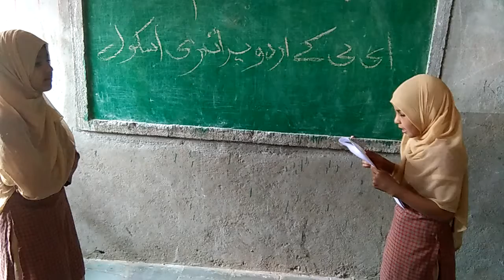Shetha E.B.K.Pri.Urdu School Tembhurni,Hindi